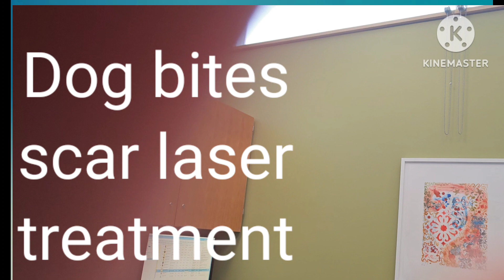1st session for my dog bite scar laser treatment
If you have dogs just always prevent your face because like what happened to me.,Gurrdy accidentally bite my upper lips when she bark
on that night.She stuck between the coach and center table and jump up and bark.
Kaya ingat po tayo kasi  hindi rin natin alam ang changes ng kanilang ugali.But I felt that Gurrdy was really sorry for what she did